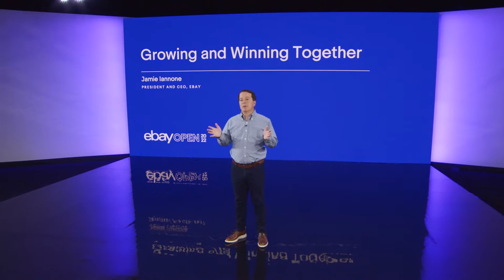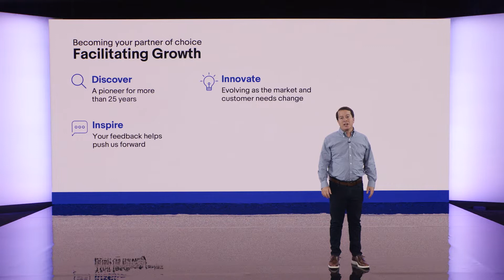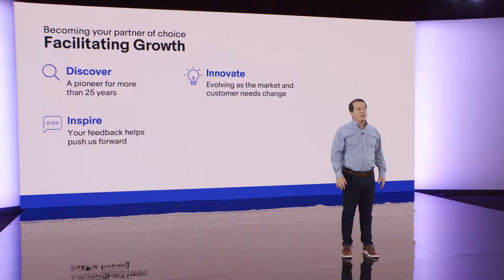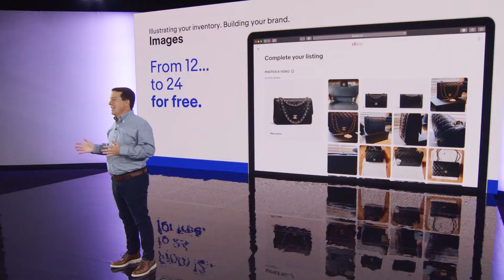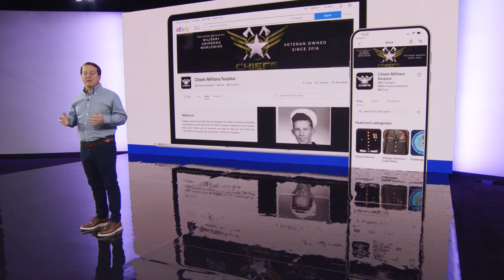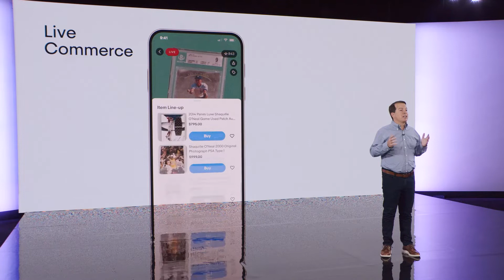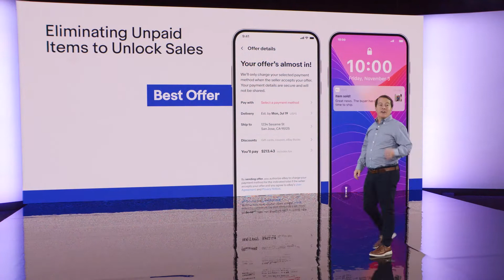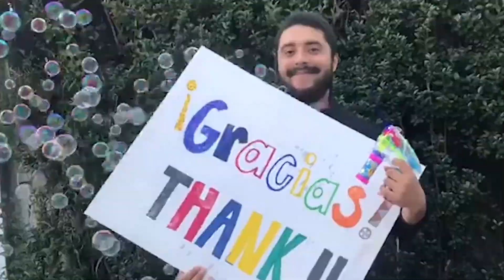Keynote: Growing and Winning Together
eBay is fueled by our partnership with our seller community. In this session, our CEO, Jamie Iannone, talks about how we are innovating with our sellers’ needs in mind. With a focus on growth, trust, efficiency and community, Jamie will discuss some of our newest products and tools designed to help our sellers thrive. Sellers will hear first-hand about the continued tech-led reimagation as Jamie dials into the company strategy, and shares how that is centered around our customers’ success.

Featuring: Jamie Iannone, President and CEO, eBay